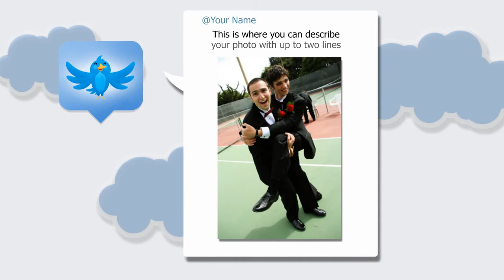Tweeter Styles for ProShow Producer